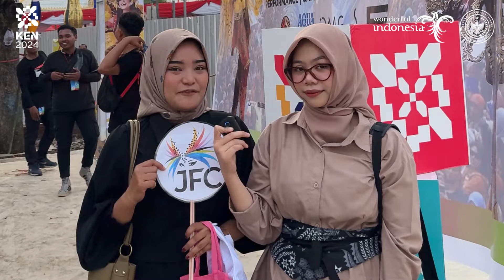Kemegahan Jember Fashion Carnaval 2024, Ajang Pergelaran Busana Terbesar di Indonesia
Jember Fashion Carnaval berlangsung pada 2-4 agustus 2024. Agenda tahunan yang dirintis lebih dari 20 tahun lalu ini disebut sebagai karnaval terbesar di Indonesia. Tahun ini, JFC mengusung tema Algorithm atau Algoritma dengan tagline "Beyond Binary of Our Story".

Selain parade kostum spektakuler, Jember Fashion Carnaval juga menjadi panggung untuk para desainer menunjukkan bakat dan karyanya.